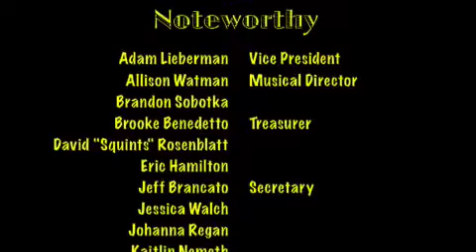Morning Glow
Adam Lieberman, of Muhlenberg's Broadway Based A Capella group, Noteworthy, performs Morning Glow, from Pippin